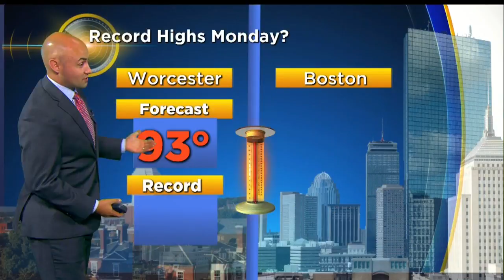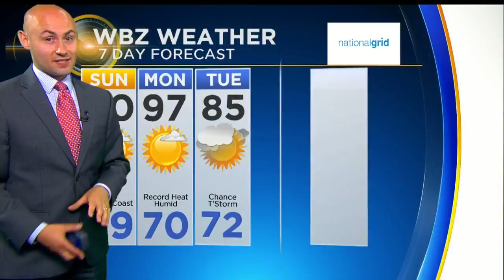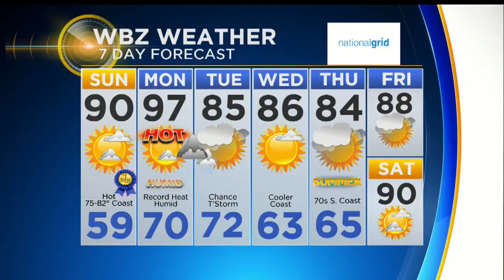WBZ Afternoon Forecast For June 16